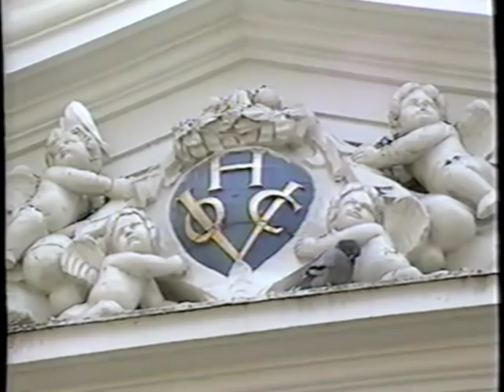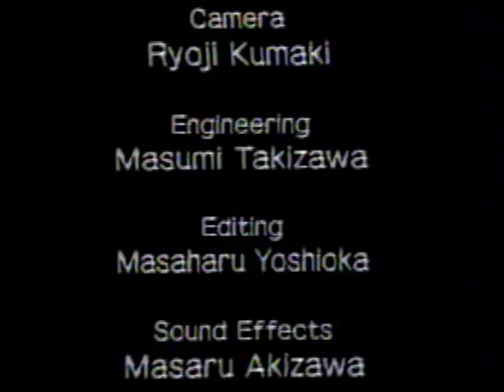Japan Spirit and Form #6: Japanese Tea Bowls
“The Cosmos in the Hand” is the sixth episode of the NHK series, “Japan: Spirit and Form” and it focuses entirely on Japanese tea bowls, a subject that is apparently very close to the heart of the series host, Shuichi Kato, who spends more time on camera here than in any other episode so far. We see a great deal of Japanese potter Kichizaemon Raku XV, the latest in a long line of Japanese ceramicists, as he makes a tea bowl from start to finish, and is interviewed by Kato in one key sequence, all in Japanese with English subtitles. The roots of Japanese pottery in Chinese ceramics is explored as is the influence of Japanese pottery on European artists and potters, including one Frenchman, Claude Champi, who is interviewed.